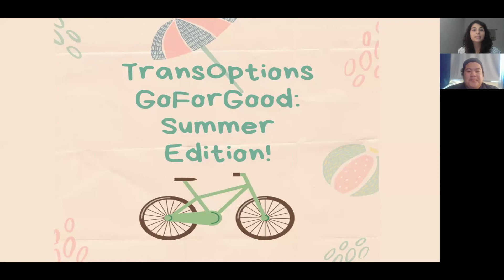GoForGood: Summer Edition! Week 4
GoForGood: Summer Edition! Week 4 is now underway. This week's theme is "Community Engagement". The Week 4 winner will be announced next Wednesday July 29. Increase your chance of winning a $50 gift card by continuing to log trips and share photos with us through our App! We're looking forward to seeing how you're staying engaged this summer. Examples can include volunteering, helping a neighbor, teaching someone how to ride a bike, writing a letter to your local government on an issue that is important to you, signing a petition, etc.! Stay up to date on each week's theme by liking our channel and subscribing below!

And a special shout out to the Week 3 "Games!" winner Isabella M. Way to go and thanks for playing along!